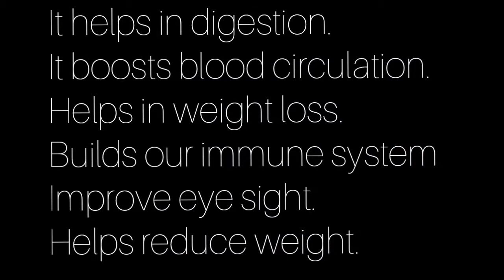How to grow Sprout pulses at home| दालों को अंकुरित करें । How to Sprout Lentils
about video : Is video me maine 1 rat me anaj ,dal , chana ko ankurit karne ka secret tarika bataya he. you can make good sprouts in one night. Ye tarika mene Nisha Madhulika .com se sikha to me apko share kar rahihu.

My links : face book : varsha kashyap culinary classes